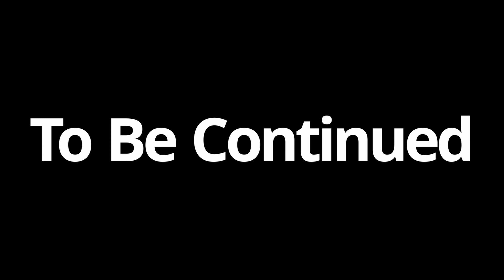Piece Of Me | Genesis 3: Episode 1_Part 1 | Add some sauce to it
Did Eve receive the right information from Adam or was she just a busy body?

God bless yall for tuning in again 🙏🏾